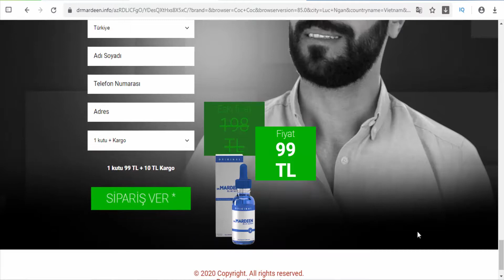Dr. Mardeen - TR/Turkey - Help treat hair loss and regrow fuller hair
Help treat hair loss and regrow fuller hair with Dr. Mardeen Blue Serum. Ideal for use at the early stages of hair thinning, this fast-working hair regrowth treatment is clinically proven to regrow up to 25% more hair in 12 weeks. Unlike hair loss shampoos and hair thickening products that temporarily plump hair from the outside, Dr. Mardeen Blue Serum penetrates the scalp to reactivate shrunken hair follicles, allowing for regrowth of hair. The 5% Minoxidil formula works to boost hair follicle activity and hair protein production, while Tricho-Prime Technology uses a proprietary combination of ingredients to create an optimal environment for hair regrowth. This men's&women's hair re- growth treatment also contains botanical extracts and emollient to help maintain a healthy, conditioned scalp, plus alphahydroxy acid (AHA) to promote natural skin exfoliation to help keep follicles open. It comes in a no-mess foam that is easy to use and is designed to fit easily into your routine.